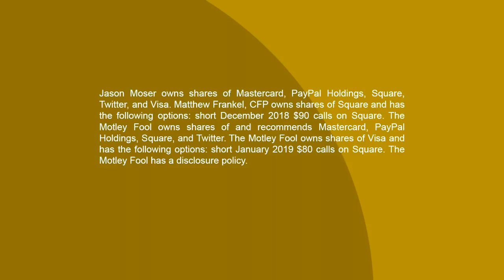Square's CFO is Out and PayPal is Shaking Up Venmo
Square’s (NYSE: SQ) beloved CFO Sarah Friar announced she’s leaving the company, sending shares of the fintech favorite plunging. And separately, PayPal (NASDAQ: PYPL) announced that fees for instant Venmo deposits will have a higher fee attached to them.

In this clip of Industry Focus: Financials’ new segment “This Week in the War on Cash,” host Jason Moser and Fool.com contributor Matt Frankel, CFP discuss whether Square is a buying opportunity and whether PayPal may be trying to monetize Venmo prematurely.